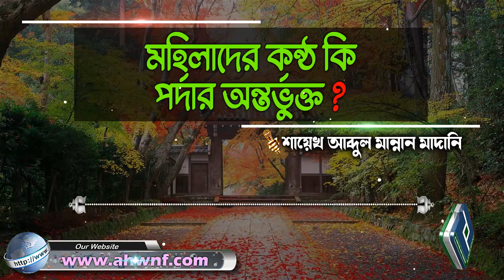মহিলাদের কন্ঠ কি পর্দার অন্তর্ভুক্ত│শায়েখ আব্দুল মান্নান মাদানি bangla waz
Present by.
Al Huda Wan Noor Foundation
প্রশ্নঃ- মহিলাদের কন্ঠ কি পর্দার অন্তর্ভুক্ত
উত্তর দিয়েছেনঃ-  শায়েখ আব্দুল মান্নান মাদানি